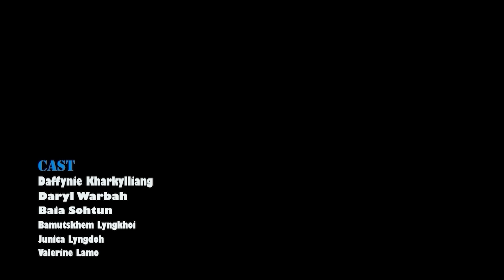SYNJOR || KHASI SHORT FILM || LAST PART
Story,script& direct Risha Kharkylliang
Camera Dibor Marngar

Cast
Daffynie Kharkylliang
Baia SohtunDaryl
WarbahJunica Lyngdoh
Valerine Lamo
Bamutskhem Lyngdoh
Phransngi L Mawphlang